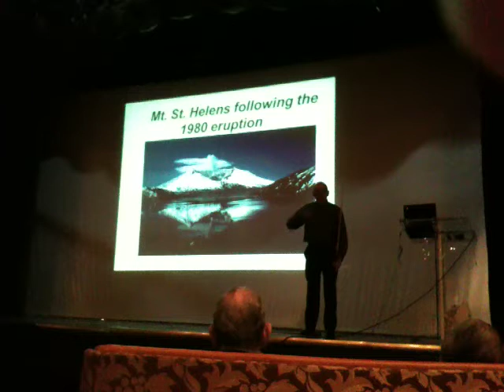Geology Cruise Lecture #2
Michael Bikerman lecture on volcanoes